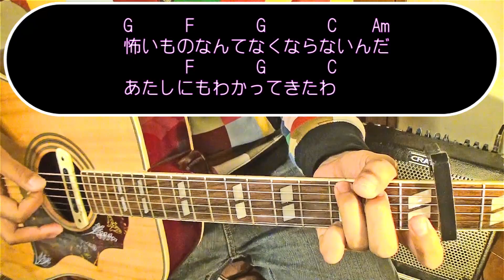【ギター】 YOU / YUI（ユイ） 初心者向け コード